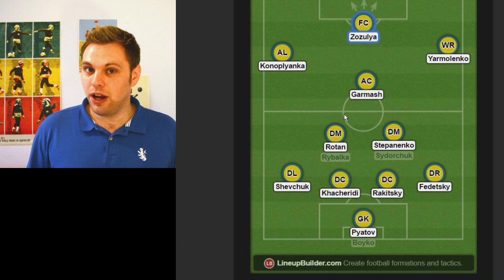EM 2016 Fußball - Deutsche Gruppe (DFB) C - Überblick Ukraine Taktik bei der Europameisterschaft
EM 2016 Fußball : Bei der Europameisterschaft 2016 trifft die DFB Nationalelf in der Deutschen Gruppe C auf die Nationalelf der Ukraine. Ich gebe in dem Video ein Ausblick auf die Ukraine, Taktik und die Spielweise.  Schaut euch auch die Analysen der anderen Gegner in der Deutschen EM Gruppe an.
Wie spielt die Ukraine bei der Europameisterschaft 2016? Was ist beim Spiel Deutschland gegen die Ukraine am 12.06 zu erwarten?
Die Taktik von der Ukraine bei der Europameisterschaft hängt vom Gegner ab. Gegen Deutschland wird man eher mit einem 4-2-3-1 bzw. 4-4-2 bei gegnerischem Ballbesitz auf Konter spielen.

Schlüsselspieler im System der Ukraine sind sicherlich Yarmolenko und Konoplyanka. Beide arbeiten defensiv nach hinten mit, strahlen aber auch große Torgefahr aus. Die Ukraine hat in der Qualifikation zur Europameisterschaft nur 4 Gegentore kassiert und bspw gegen Spanien nur mit 0:1 verloren.

Taktiktool
Mit freundlicher Genehmigung von

Und
Andriy Yarmolenko

Musik
Musik für das EM Intro: